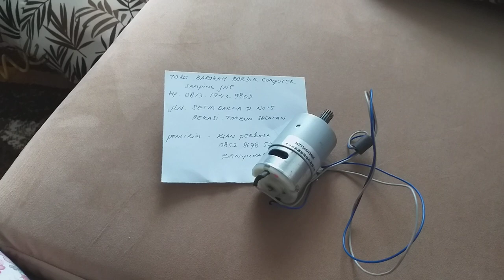Dinamo mesin bordir portable CNY E900 bekasi jawa barat